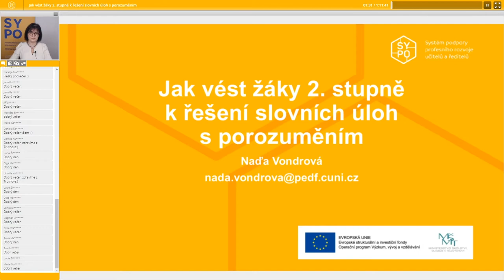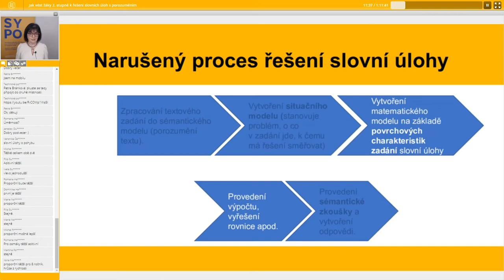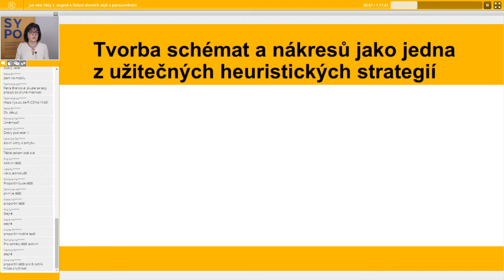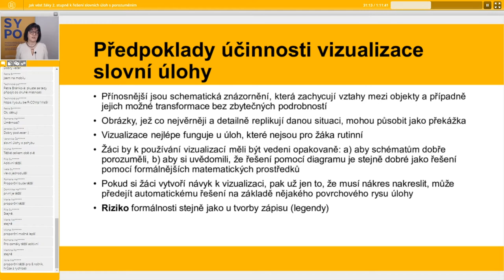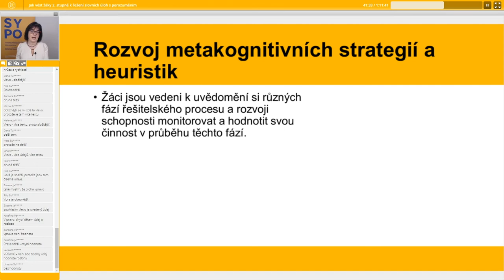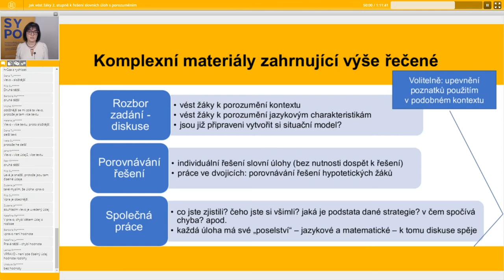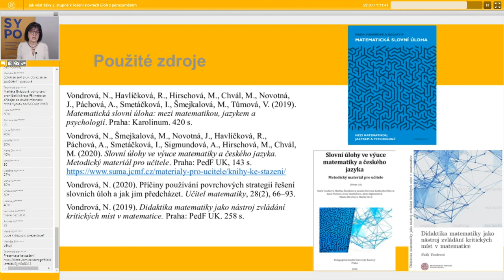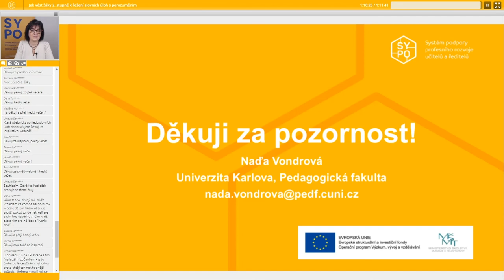MAT - Jak vést žáky 2. stupně ZŠ k řešení slovních úloh s porozuměním - Naďa Vondrová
Lektor: prof. RNDr. Naďa Vondrová, Ph.D.

Schopnost žáků řešit slovní úlohy s porozuměním je pro ně výhodná nejen ve škole, ale i při řešení problémů z každodenního života. Žáci jsou však v řešení slovních úloh často neúspěšní, a to z různých důvodů. Přirozeně tomu tak může být proto, že nezvládají matematizaci slovní úlohy – nedovedou vytvořit matematický model situace. Jinou možnou příčinou je tendence k používání povrchových strategií řešení, kdy se žáci nepokusí o představu situace a snaží se na matematický model slovní úlohy usoudit z různých povrchových aspektů zadání slovní úlohy. V rámci webináře budou představeny některé strategie vyučování slovních úloh, které se ve výzkumu ukázaly jako účinné.